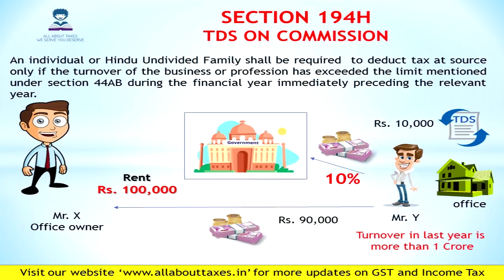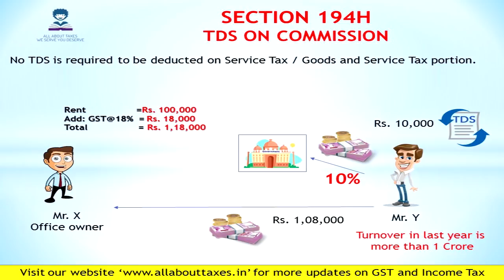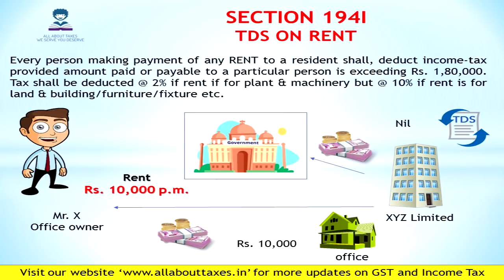SECTION 194 I : TDS ON RENT !!! CA MANOJ GUPTA !!!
A BRIEF DISCUSSION ABOUT SECTION 194 I REGARDING TDS ON RENT BY CA MANOJ GUPTA.